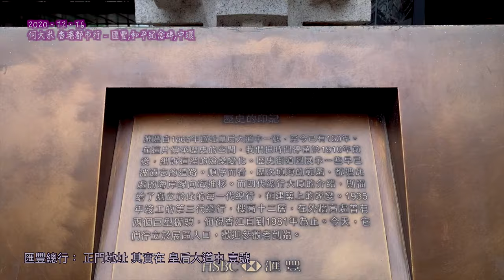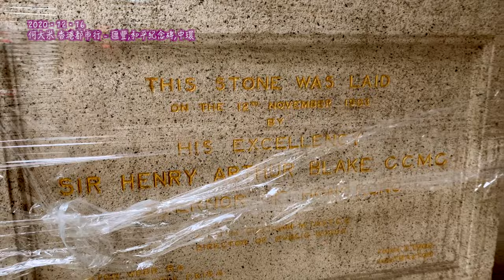《何大米 香港都市行》HSBC總行、和平記念碑、中環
HSBC 銅獅
置放在總行門前的這兩頭雄獅，張嘴吼叫的是「史提芬」（Stephen），此名得自1920年－1924年的香港總行總司理史提芬（Alexander G. Stephen），而鑄造銅獅也來自他的倡議。 另一頭銅獅稱為「施迪」（Stitt），是當時以1921年上海司理施迪（Gordon H. Stitt）的名字命名。

終審法院- 終審法院大樓
從2015年9月起，終審法院的新居是舊最高法院大樓。
1912至1984年期間舊最高法院大樓是曾被稱為香港最高法院的所在（由現在的原訟法庭和上訴法庭組成）。大樓其後在1985至2011年期間則被香港立法會使用。隨著立法會遷往其在添馬的新大樓，舊最高法院大樓隨即被移交還予司法機構。

舊最高法院大樓同樣歷史悠久，其外部現已根據《古物及古蹟條例》（第53章）獲宣布為法定古蹟。
這棟建築物現在被稱為終審法院大樓。

和平紀念碑於一九二三年五月二十四日由當時的香港總督司徒拔爵士揭幕，是香港首座為紀念第一次世界大戰的殉難者而正式建造的紀念碑。

和平紀念碑最初只刻有“The Glorious Dead”的字樣和第一次世界大戰的年份（即「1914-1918」），後來再刻上「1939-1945」的年份，以悼念第二次世界大戰的殉難者。一九八○年代和平紀念碑側面再刻上「英魂不朽　浩氣長存」八個中文字，對應 “The Glorious Dead”三個英文字，清楚表示和平紀念碑為紀念所有殉難者，特別是為港捐軀的陣亡將士而建。香港特別行政區政府及其他相關團體每年均會在和平紀念碑舉行悼念活動。
和平紀念碑於二〇一三年列為古蹟。